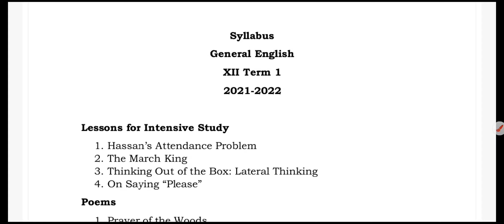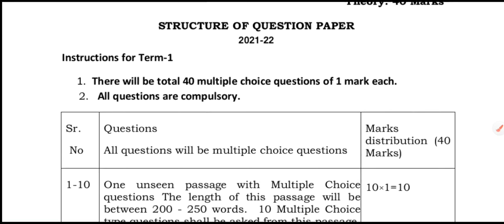Term 1syllabus and paper pattern General English class 12